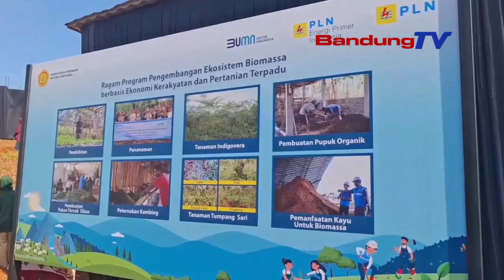NGUNDAKEUN BAHAN CO FIRING BIOMASSA, P L N JEUNG KEMENTRIAN NGARESMIKEUN MODEL PERTANIAN TERPADU